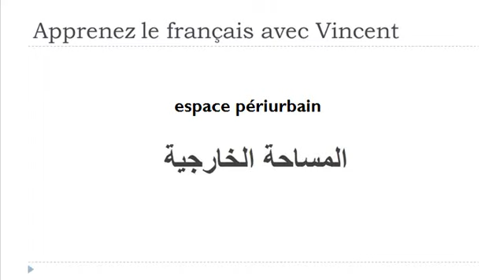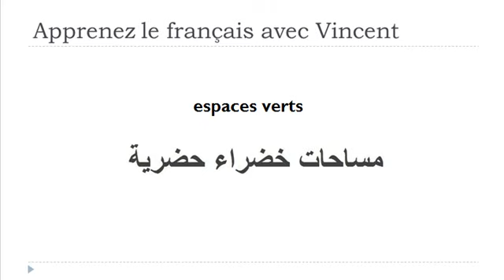تعلم اللغة الفرنسية = الفضاء